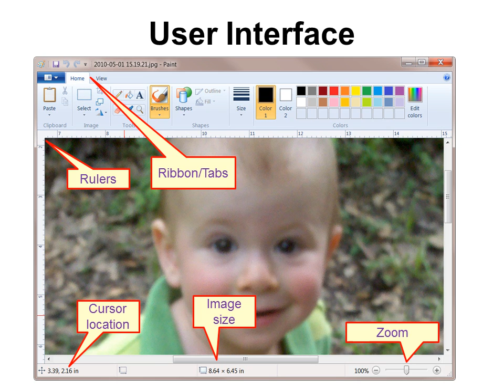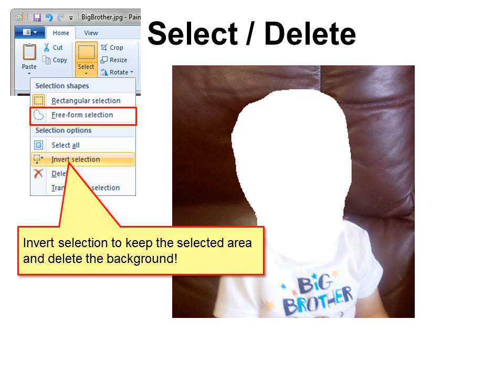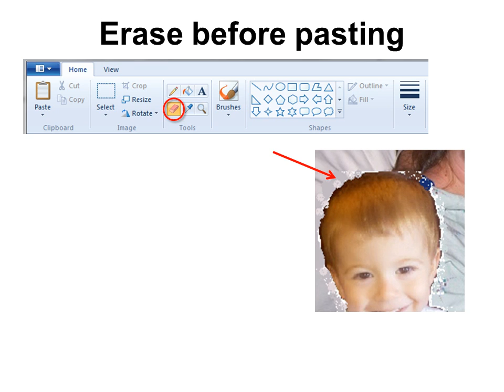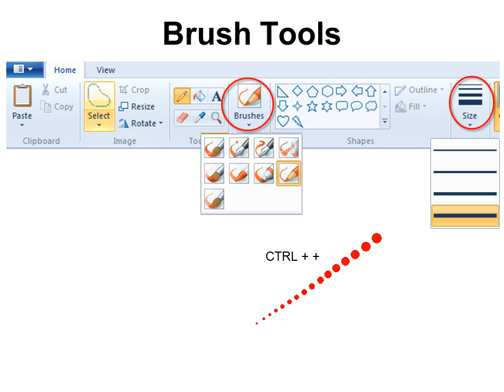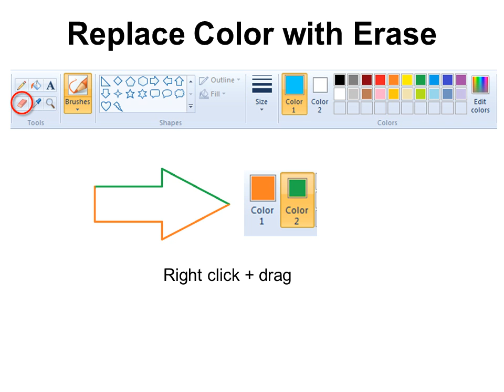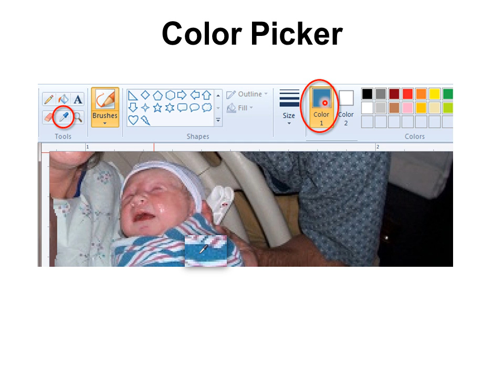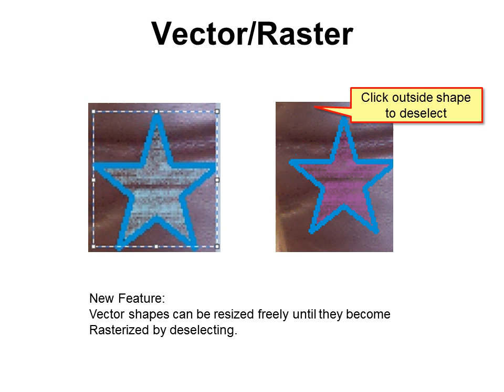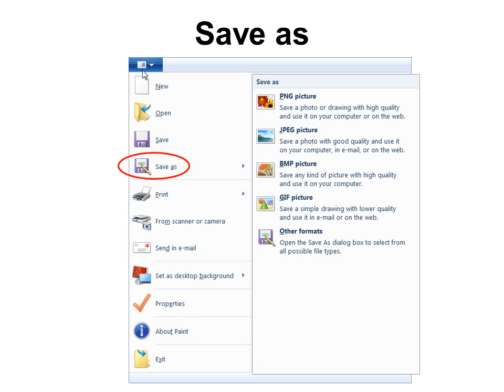Windows 7 - Paint Overview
In this short and concise video tutorial, TrainerLori shows you some of the great new features of this more powerful photo and picture manipulation software!